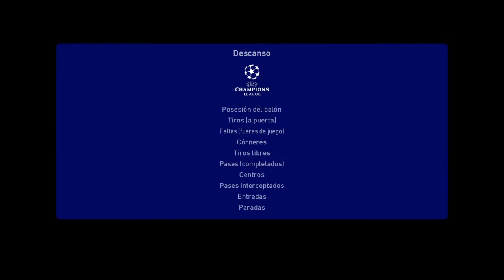REAL MADRID VS SHAKHTAR DONETSK (FASE DE GRUPOS) | CHAMPIONS LEAGUE | PES 2021 J1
El Real Madrid comienza la Champions Legaue jugando en casa enfrentándose al Shakhtar Dontesk en la jornada uno de la fase de grupos.